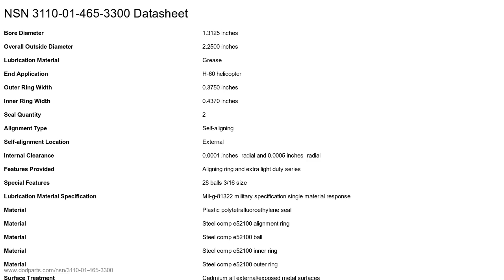NSN 3110-01-465-3300 Airframe Ball Bearing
NSN: 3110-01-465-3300 a Airframe Ball Bearing. Part Number: 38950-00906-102. This product can be located in our Unmounted Antifriction Bearings section on our